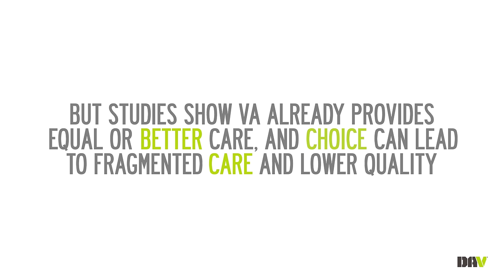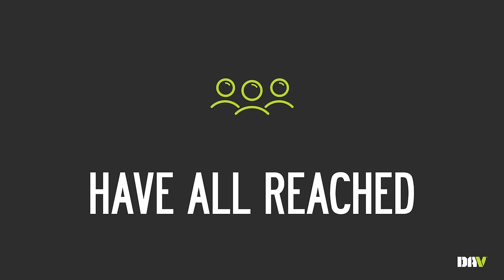Putting "Choice" in Context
‘Choice’ has to be part of the solution to fixing VA health care, but it also has to fit into the big picture.